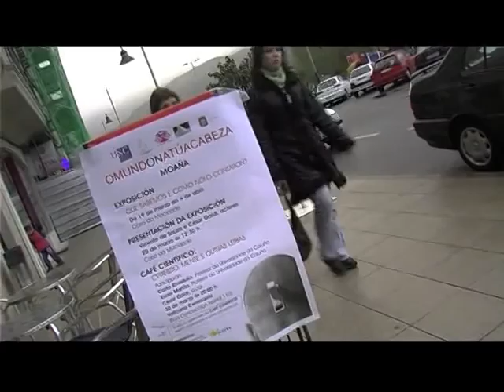Café-teatro-científico del grupo Neurocom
Imágenes del café-teatro-científico celebrado el 30 de marzo de 2007 en la cervecería "Vaticano" de Moaña (Pontevedra). Unos de los primeros cafés-t-c que realizamos. Participaron el actor Vicente de Souza y los científicos Casto Rivadulla y Xurxo Mariño. La grabación fue gracias a Xavier Belho y el equipo de Rodart-e.